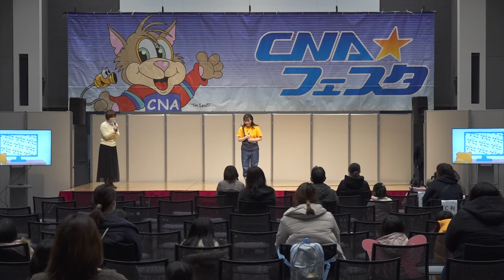高校生シンガー萌花ミニライブ！「はじまるよ！たれみみだいちゃん」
高校生シンガー萌花が歌う、秋田犬たれみみだいちゃんテーマソング「はじまるよ！たれみみだいちゃん」。12/26（日）CNA★フェスタ2021の会場で行われたミニライブの様子をごらんください。